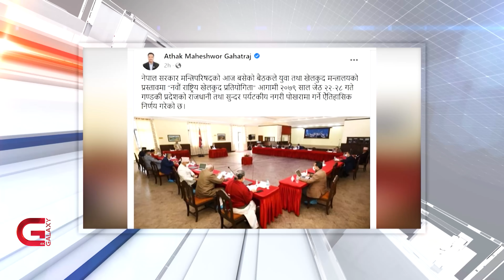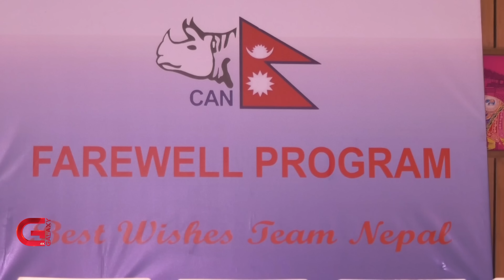युवाको नेतृत्वमा नेपाली राष्ट्रिय क्रिकेट टोली | Sports Centre